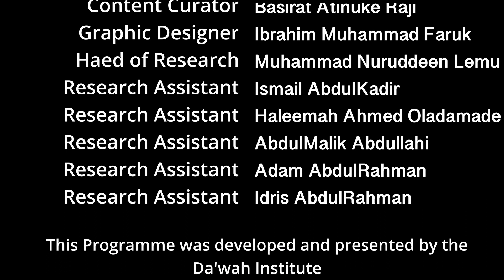Shariah Intelligence French Language - Eps 3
"Décryptage de la Charia Intelligente : Ses Fondements et Objectifs"

Description:
Bienvenue sur notre chaîne ! Dans cet épisode, nous explorons les fondements de la Charia Intelligente, un cours développé par l'Institut de Dawah, basé au Nigeria. Nous avons invité Monsieur Ismail pour discuter des origines et des objectifs de cette initiative.

La Charia Intelligente vise à aider les musulmans à mieux comprendre la jurisprudence islamique en simplifiant les concepts et en les rendant accessibles à tous. Les outils intellectuels utilisés par les savants musulmans, tels que le Saint Coran, la Sunna du Prophète, les principes déduits de la charia, les maximes islamiques universelles, et bien d'autres, sont au cœur de cette approche.

Nous avons également abordé l'importance du scepticisme et du questionnement dans l'Islam. Poser des questions pour mieux comprendre la foi et les enseignements religieux est encouragé, car cela renforce la foi et la compréhension.

L'Institut de Dawah a joué un rôle essentiel dans la création de la Charia Intelligente, en menant des recherches approfondies pour faciliter la compréhension de la jurisprudence islamique. Leur objectif est de rendre ces connaissances accessibles à un public plus large, afin que chacun puisse approfondir sa foi et sa compréhension de l'Islam.

Restez à l'écoute pour les prochains épisodes où nous plongerons davantage dans les détails de la Charia Intelligente. Assalamu alaykoum ! 🕌📚